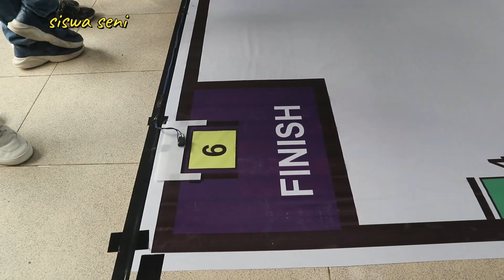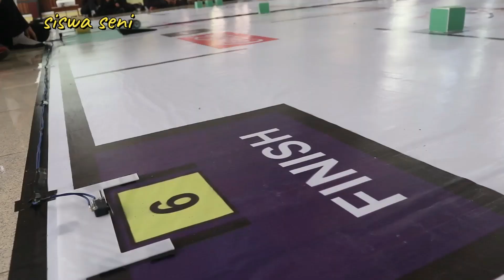Serunya.!! Lomba Robot Smart Olimpiade di Spensaba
Lomba robot, robotik, smart olimpiade, diesnatalis, Olimpiade di sekolah, Diesnatalis spensaba, SMPN 1 banyuwangi 2024, Channel pembelajaran untuk sekolah